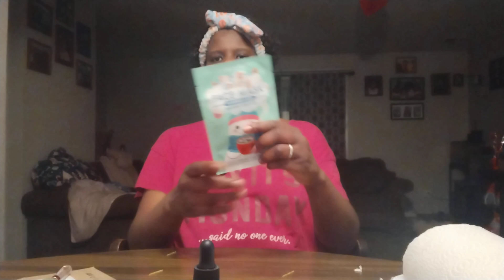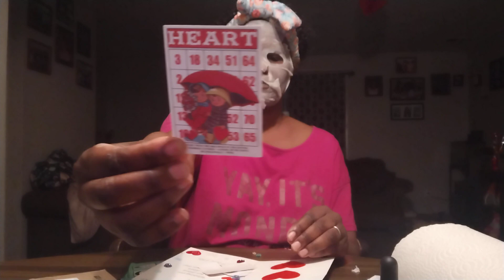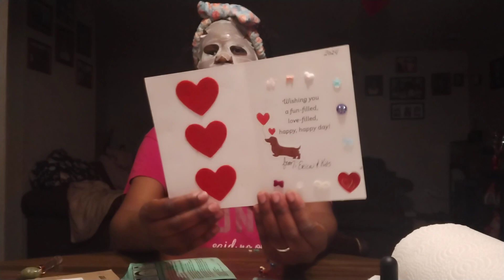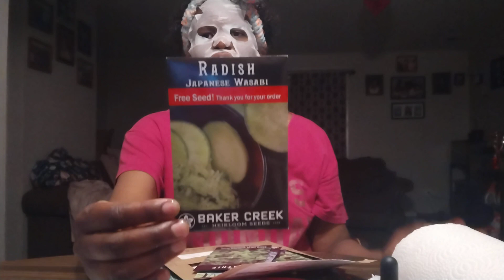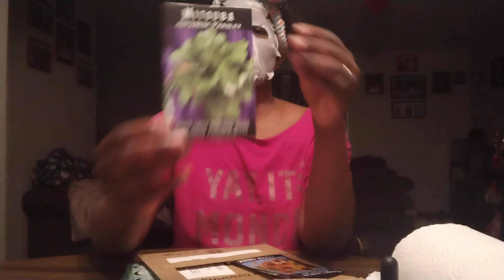maskmonday friend mail 💌💌